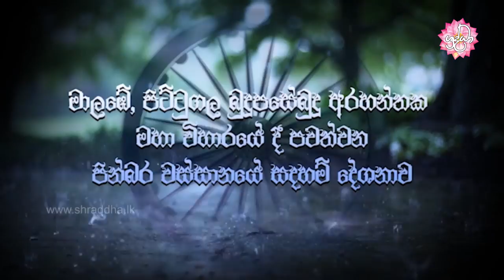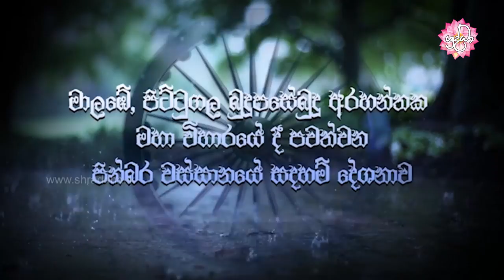අසුභ භාවනාව | වස්සානයෙන් ඇරඹි ධර්ම දේශනා මාල‍බේ 12 | Shraddha TV